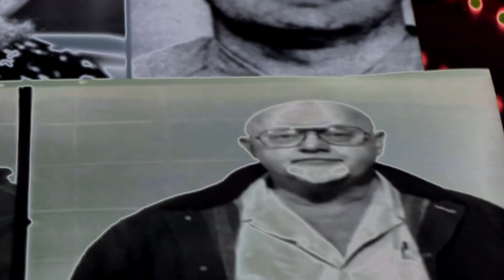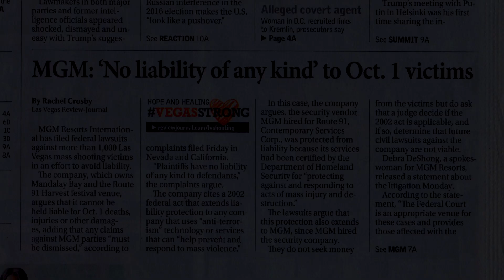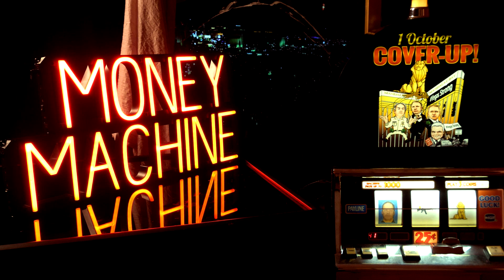Money Machine trailer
Money Machine is a documentary about how the deadliest mass shooting in US history became one of the most quickly forgotten and exposes the cover-up of the 1 October Vegas mass shooting.